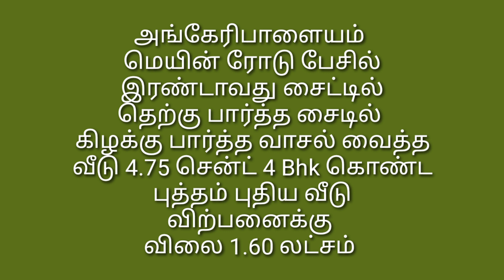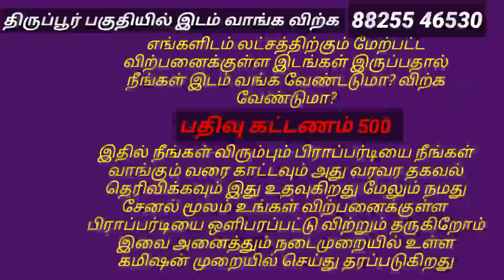380,அங்கேரிபாளையம் மெயின் ரோடு அருகே புது வீடு விற்பனைக்கு 4.75 சென்ட் 4bhk விலை ;1.60 Cr